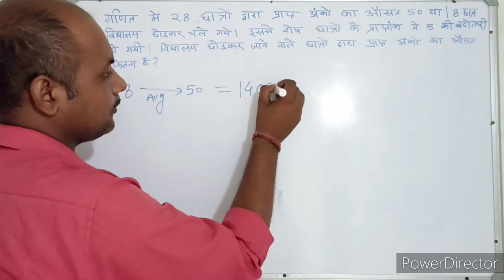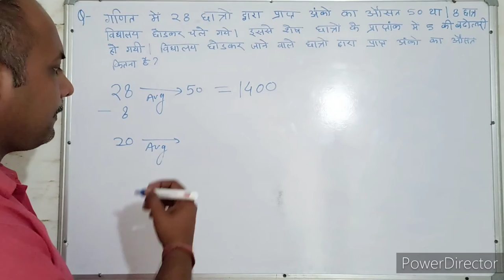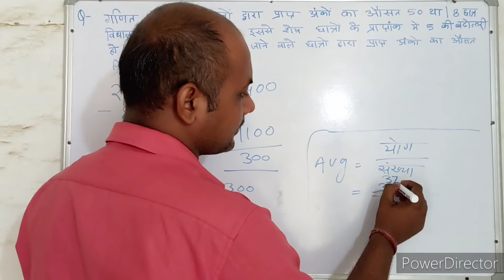औसत । Average। संख्याएँ । Numbers। Maths । Mathematics । maths With PKGURUJee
गणित में 28 छात्रों द्वारा प्राप्त अंकों का औसत 50 था। 8 छात्र विद्यालय छोड़ कर चले गए, इससे शेष छात्रों के प्राप्तांक में 5 की बढ़ोतरी हो गई। विद्यालय छोड़कर जाने वाले छात्रों द्वारा प्राप्त अंकों का औसत कितना है?

The average of the marks obtained by 28 students in Mathematics was 50. 8 students left the school, due to which the marks of the remaining students increased by 5. What is the average of the marks obtained by the students who left the school?

ganit mein 28 chhaatron dvaara praapt ankon ka ausat 50 tha. 8 chhaatr vidyaalay chhod kar chale gae, isase shesh chhaatron ke praaptaank mein 5 kee badhotaree ho gaee. vidyaalay chhodakar jaane vaale chhaatron dvaara praapt ankon ka ausat kitana hai?